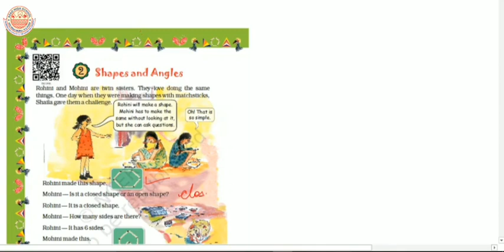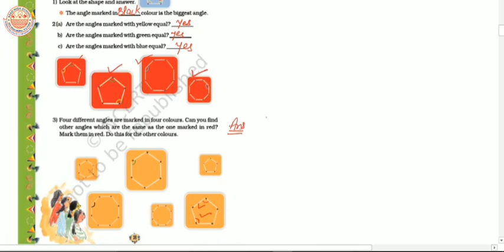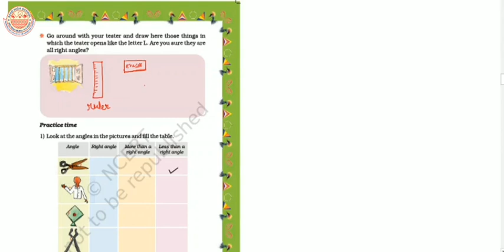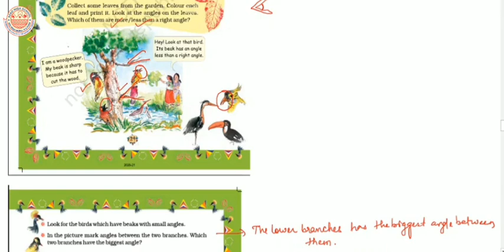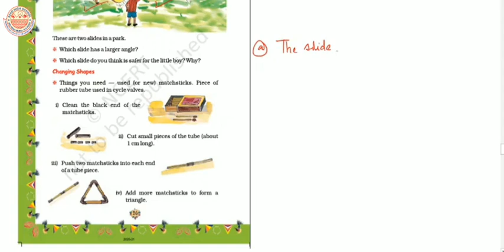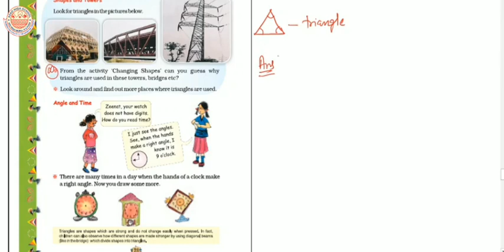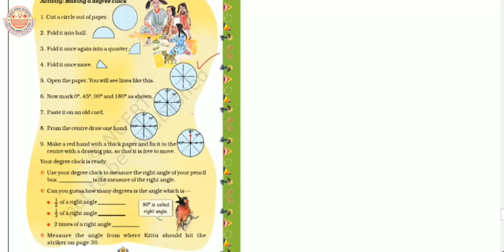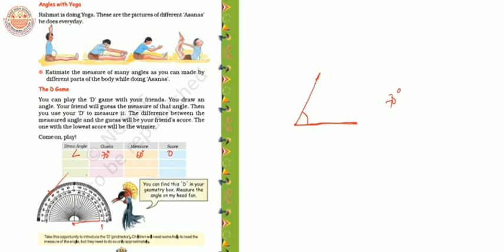Class 5th | Maths Magic | Unit 2| Shapes and Angles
In this video we learn about shapes and angles of different figures. And solved all the excercise of this unit